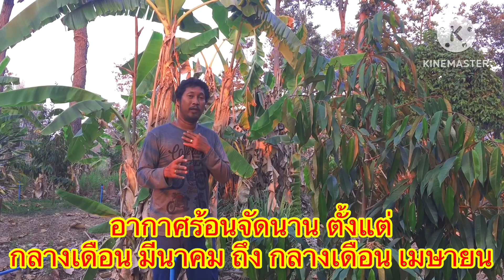สภาวะวิกฤต อากาศร้อนจัด ดูแลทุเรียนยังไง#ปลูกทุเรียนภาคอีสาน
ปลูกทุเรียนภาคอีสาน ดินร่วนปนทราย@Durian-Isan-Sandy_loam

เพจเฟสบุ๊ค; ปลูกทุเรียนอีสาน ดินร่วนปนทราย
เฟสบุ๊ค; เม่า โชติ
โทร+ไลน์; 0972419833 หรือ 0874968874